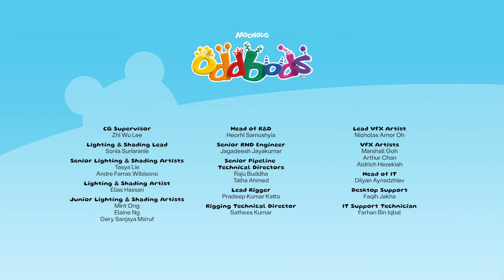ตะโกน | Oddbods | การ์ตูนสนุกๆ สำหรับเด็ก